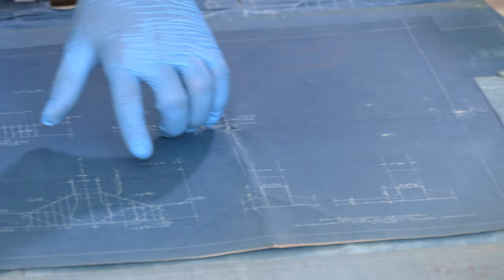Alerj Notícias - Núcleo de Pesquisa e Documentação da UFRJ